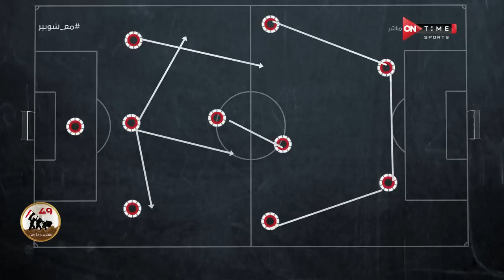ملعب ONTime - إسلام سامي يحلل بالقطات .. ماذا قدم كولر في أول مباراة رسمية مع الأهلي ؟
11/10/20222